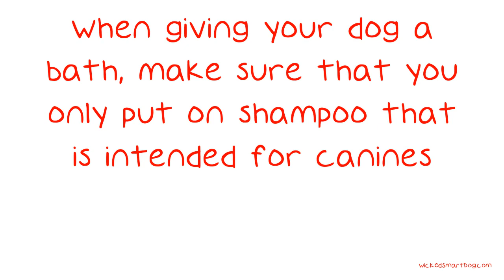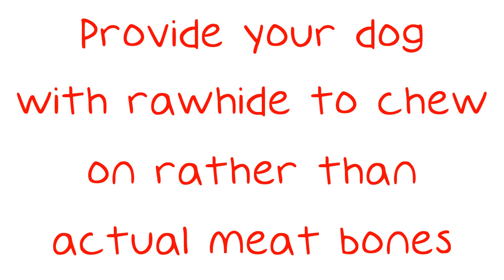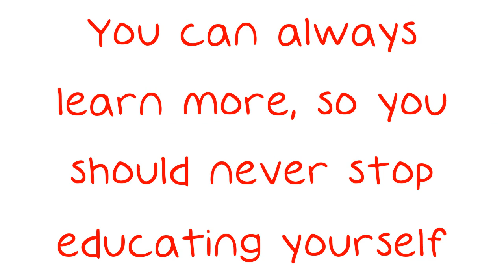A Deep Understanding Of Dogs Can Be Yours With This Video.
A Deep Understanding Of Dogs Can Be Yours With This Video. Want to rescue a dog? Or, would you prefer a pure bred dog from the breeder? Whether you prefer a purebred dog or a versatile mixed breed, you will add hours of enjoyment to your life when you get a pooch. A lot of responsibility is involved, and watching this will help you understand what you can expect.